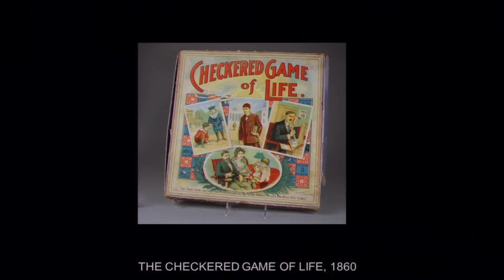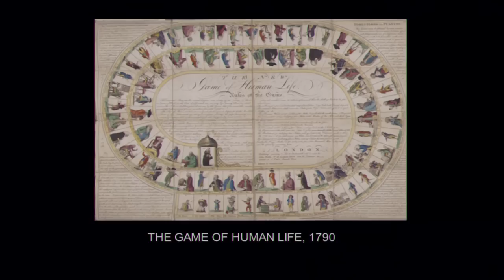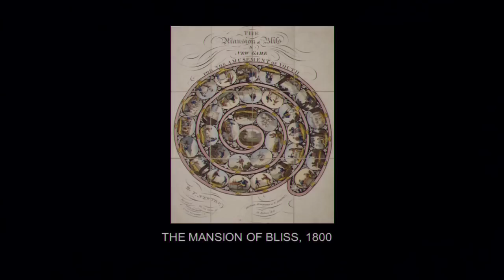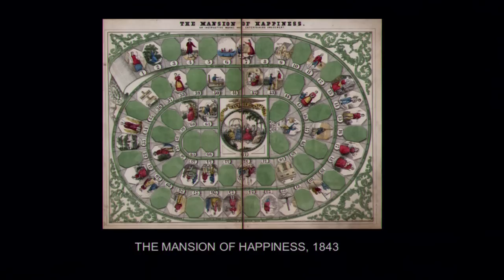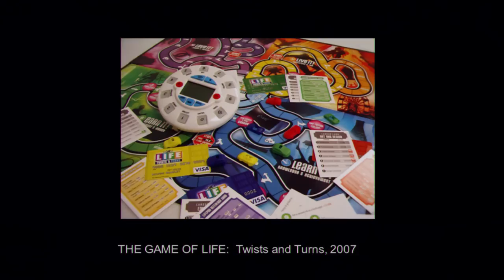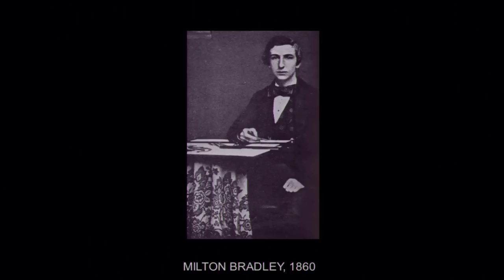The Meaning of Life - Jill Lepore - Harvard Thinks Big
Jill Lepore
David Woods Kemper '41 Professor of American History